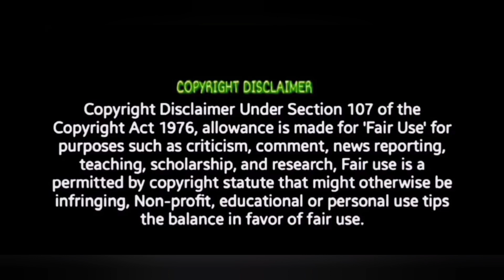Marakkuma Nenjam - Official Teaser Reaction| Rakshan | Dheena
MarakkumaNenjam Rakshan Dheena. kanguva Uthiran look poster REVIEW Surya Bobby Deol Jalali Lyric Video REVIEW. Rasavathi - Official Teaser Review. Malaikottai Vaaliban Trailer Review. Mr ZOO KEEPER - Teaser Review | Pugazh. Will response immediately .